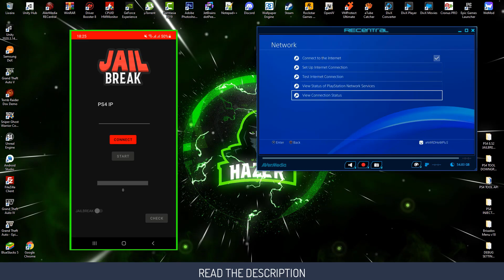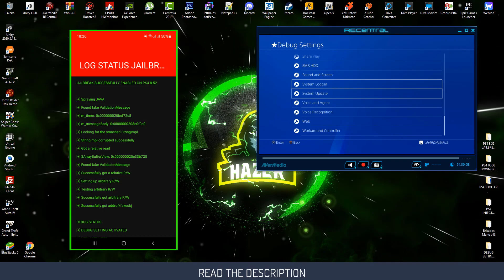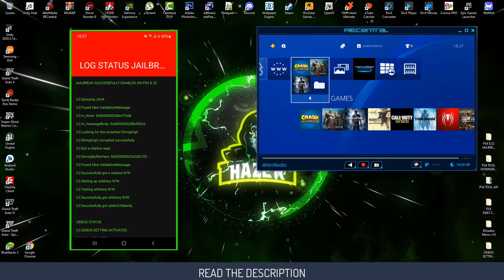Lets Try Jailbreaking The Highest PS4 Version 12.02!